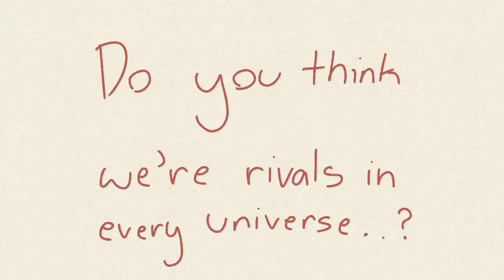Do You Think We’re Rivals in Every Universe?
I’ve been wanting to do this for a while
I hope I’m not late to it or anything-